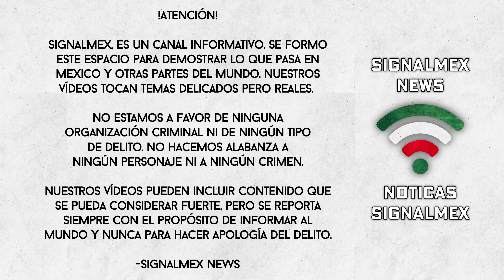¡EL PANU, SEGUNDO AL MANDO DE IVAN! Jefe De "El Nini"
Oscar Noe Medina-Gonzalez alias "El Pano o El Lobo." Importante lugarteniente de Ivan Archivaldo Guzman-Salazar.

Signal Mex Noticias | 2023